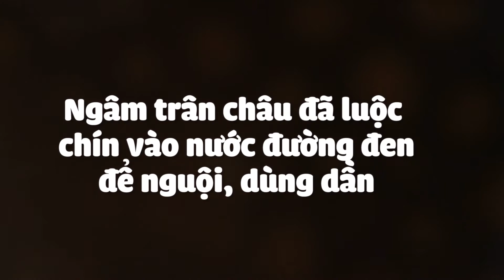Cách làm Sữa tươi trân châu đường đen